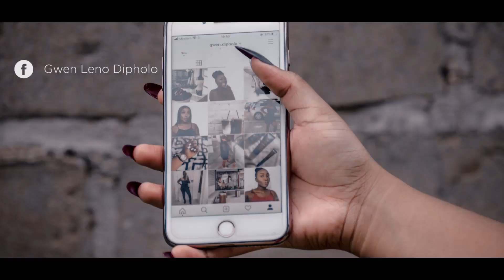VLOG: New intro alert?| Hanging with friends| Aliexpress package| Gwen Dipholo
Thank you for 1K subbies🥰

I vlogged a few days in my life❤️ hope you enjoy this video!!

Intro by BONZatworks